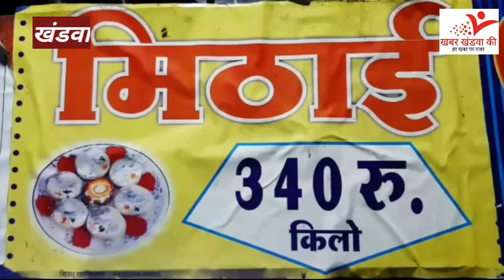Khandwa,बर्खास्त पुलिसकर्मी की दुख भरी कहानी जहा अपनो को छोड़कर वृध्दाश्रम को माना अपना घर